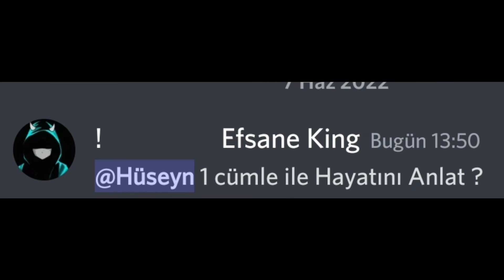1 Cümle ile Hayatını Anlat ? (DİSCORD) ❗